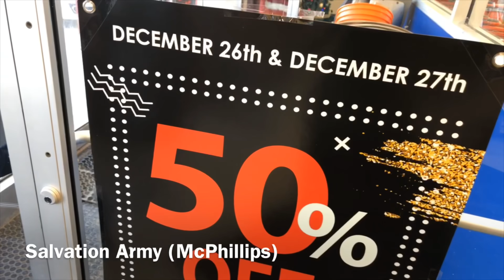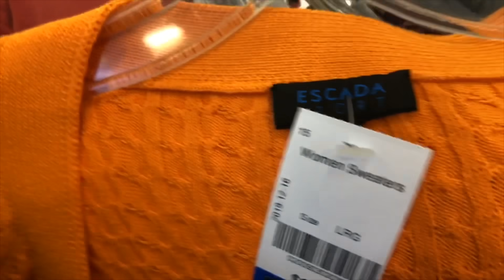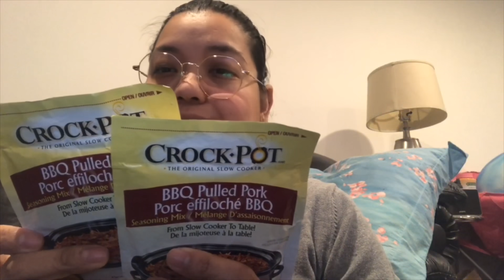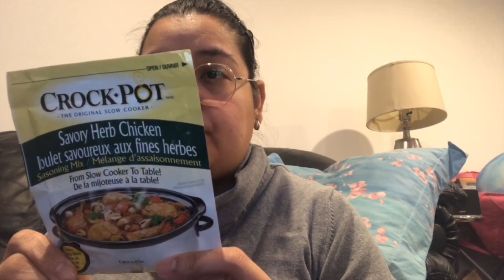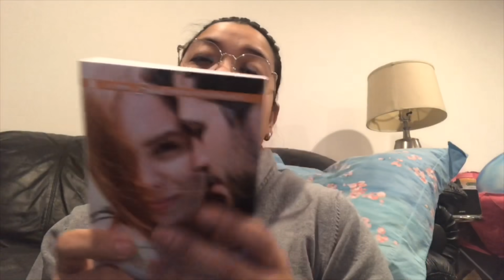VLOGMAS DAY 27 & 28 | THRIFTING 50% OFF CLOTHING | ESCADA, WOLFORD, PAIGE + DOLLARTREE HAUL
Keto/LCIF Weight UPDATES:
April 15, 2019: 162lbs 🥦
April 19, 2019: 158lbs 🥦
May 1st 2019: 155lbs 🥩
May 15, 2019: 152lbs 🥩
May 17, 2019: 150lbs 🥩
June 1st, 2019: 149lbs🥩
June 15, 2019: 149lbs🥩 (Casual IF)
July 13, 2019: 147lbs🥩(Casual IF)
August 2, 2019: 145 lbs 🍳🥩 (LC no fasting)
September 27, 2019: 139lbs 🍳🥩 (Casual IF)
November 25, 2019: 137lbs 🍳🥩 (Casual IF)

My LCIF 🥩🍳 Diet Journey:
Week Semi-Transitioned: May 1st 2019
Start Weight: 155lbs

Intermittent Fasting
Start: May 7th IF (16:8)

My Keto 🥦 Diet Journey:
Date Started: April 15  2019
Initial Weight: 162lbs

Fave Walking Work Outs
 (Awesome for beginners like me!)

LV-H132